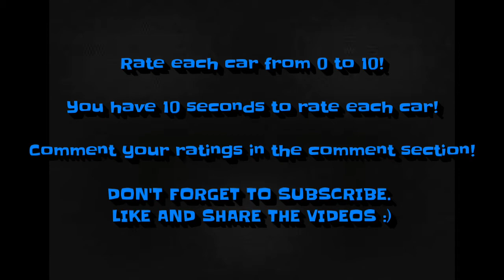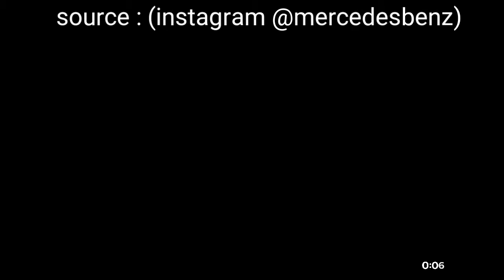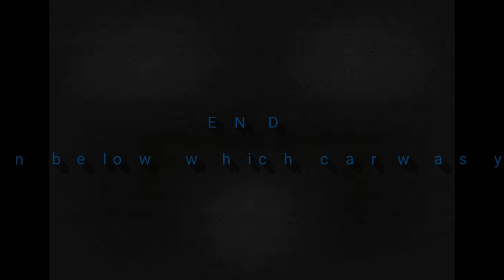RATE THE CAR | LUXURY EDITION #1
The rules are quiet easy. You have 10 seconds to rate each car from 0 to 10.

You can use it for your own videos. Please give us credits if you use the video. Thanks.

Activate the glock to stay updated about new cool videos!